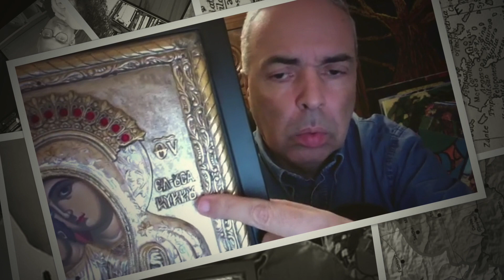Photos - Ν. Λυγερός: e-Masterclass: Συνθήκη Βερολίνου και Ανατολική Ρωμυλία. 03/03/2024